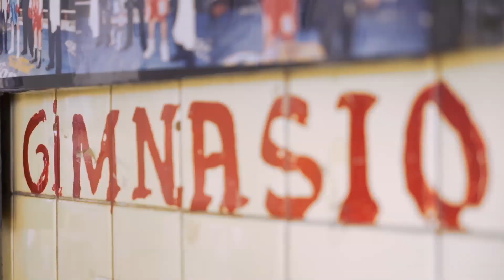Laureus Sport for Good in Mexico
Laureus works through five local delivery partners in Mexico City, each of which uses sport to change the lives of young people in their local community—from using football to keep young people in school, to using martial arts to reduce youth crime. Through bringing support from the likes of Nike and Mercedes-Benz, Laureus partners are changing the game for young people in Mexico City.